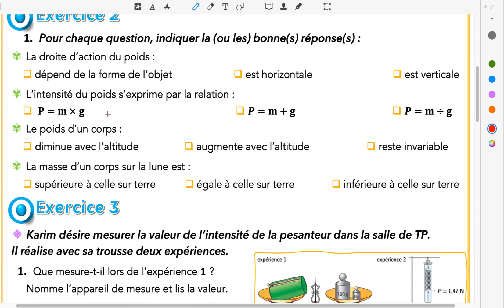الثالثة إعدادي دولي : Série 1 - le poids et la masse